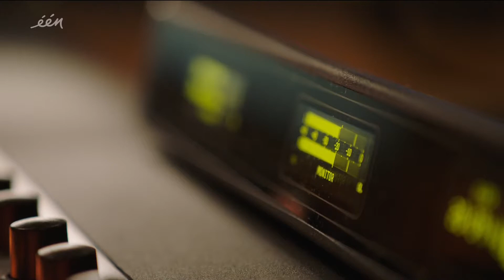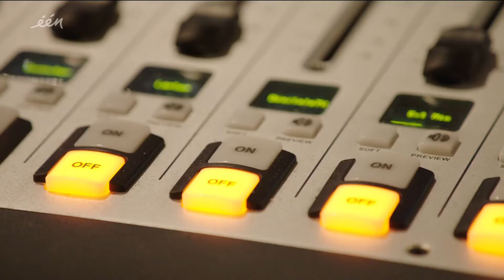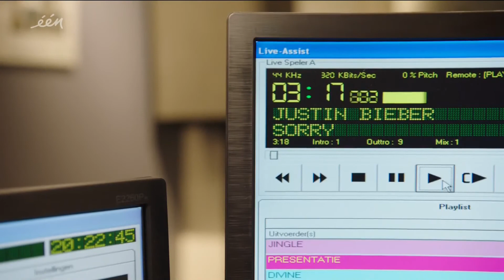Radio Media Avelgem (Ronse)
Radio Media in 'Lokale Radio', een rubriek bij Iedereen Beroemd op één.